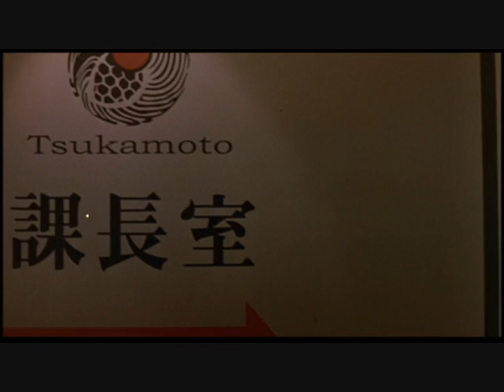Rey de Asesinos (Jet Lee) Part.1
Contratado para matar